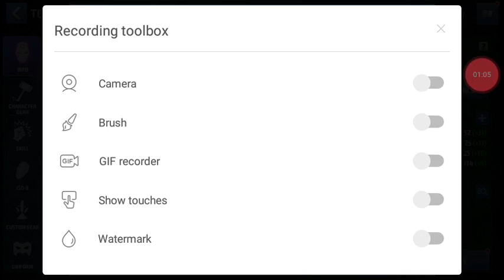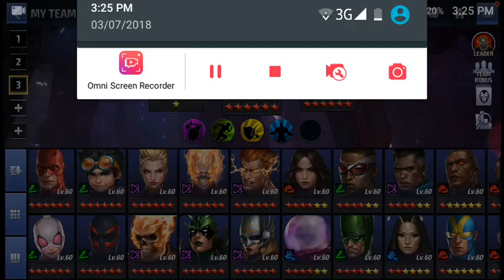[[ How to Get GHOST ]] Marvel Future Fight HINDI INDIA